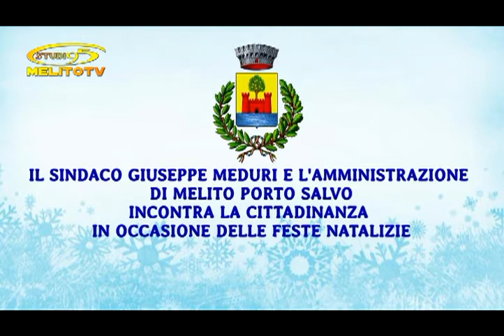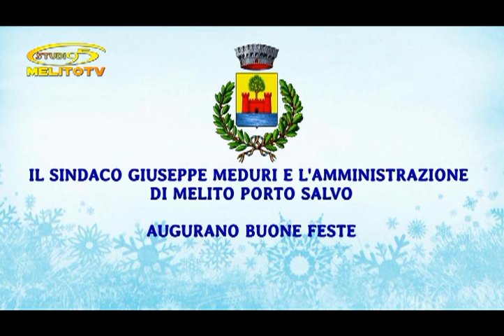lL'AMMINISTRAZIONE INCONTRA LA CITTADINANZA 2 PARTE